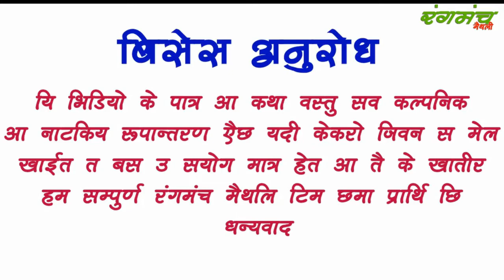रामलाल के कुरता / Ramlal comedy / New Maithili Comedy 2019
रामलाल के कुरता क सान | Ramala ke kurta k saan |  Maithili comedy | Ramlal comedy / fulmatiya Maithili Comedy Video | Maithili Video | Maithili Rangmanch